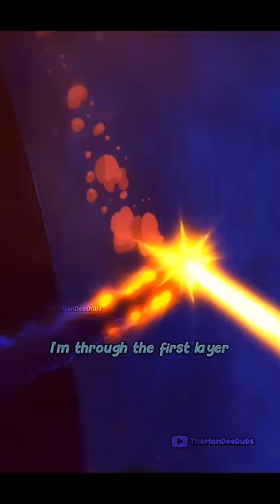Blue Beetle Become EVIL?!